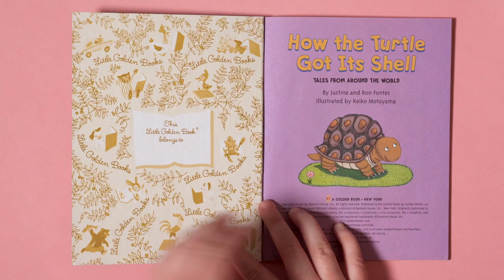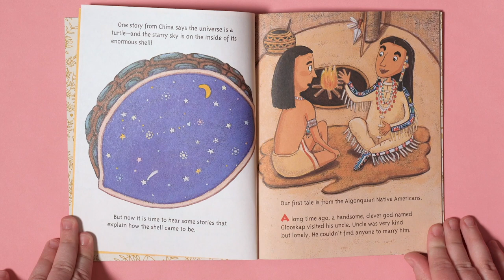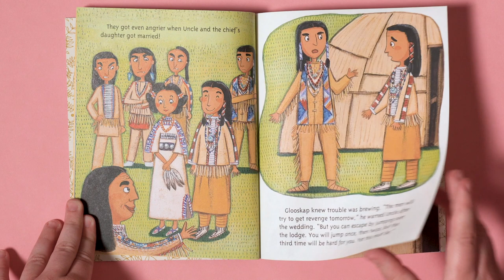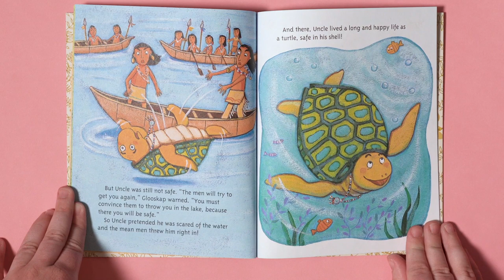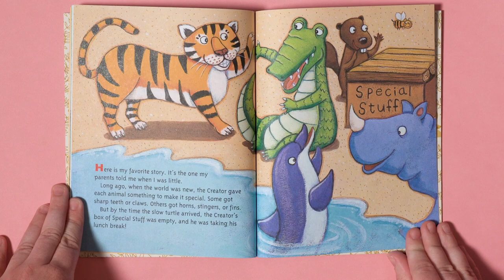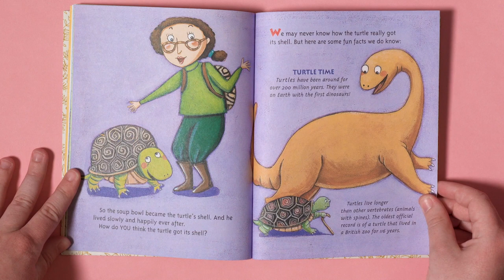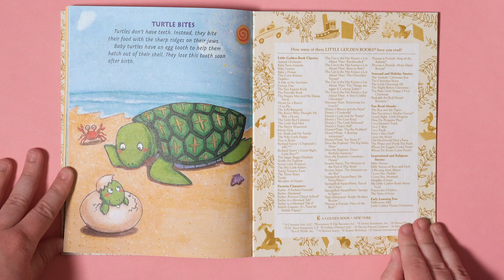How the Turtle Got Its Shell - Read Aloud Flip-Along Picture Book| Brightly Storytime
Delightful retellings of turtle tales from around the world, plus fun facts about turtles, are sure to please all turtle fans.